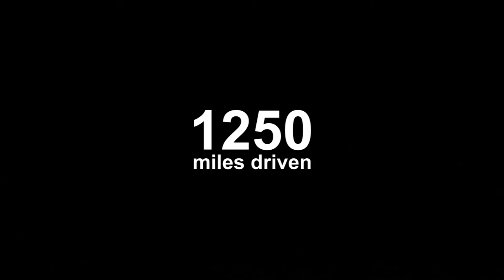Connections (official trailer) - Brass: Durham International Festival 2014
Coming soon... 'Connections' is a new artwork by John + Karen Topping (REALTYNE), commissioned by Durham County Council as part of this year's Brass: Durham International Festival.